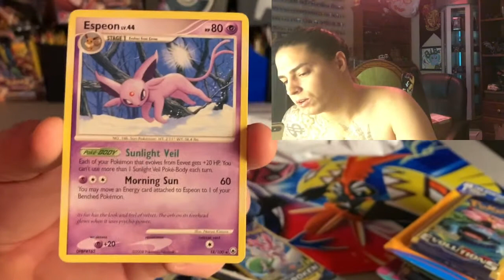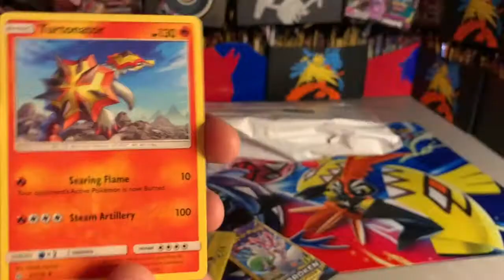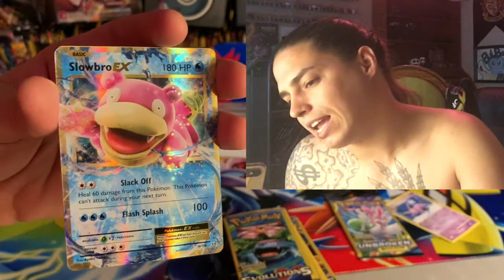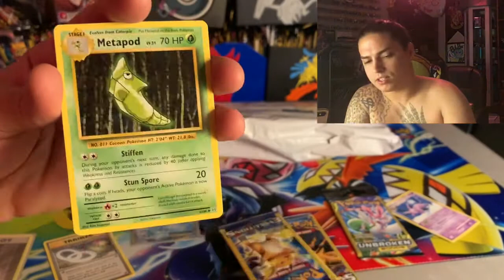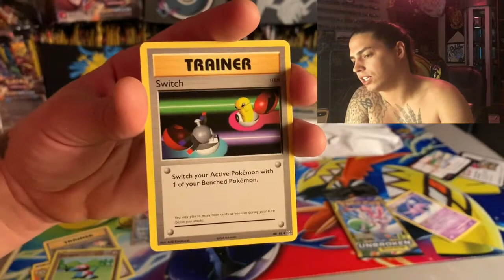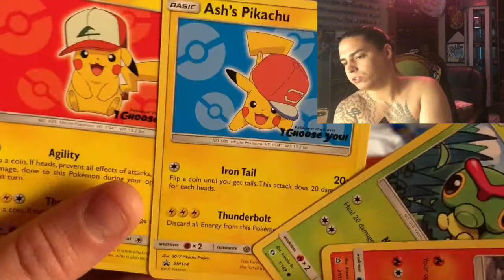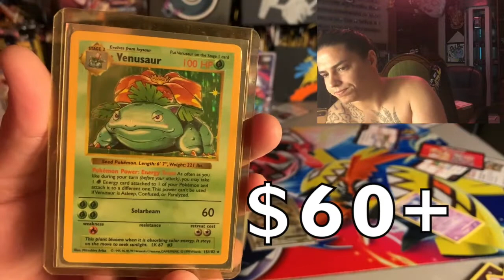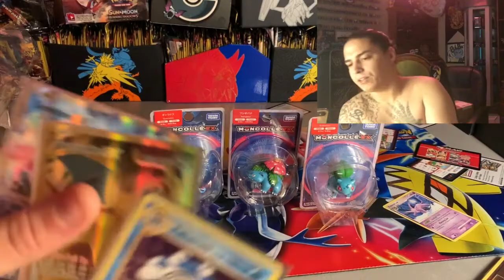POKEMON OPENING! Opening up a bunch of evolutions 3 card packs and some mail!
Yoyoyoyo wassup! In this vid we're opening up a bunch of the packs that you can buy at dollar general that come with two of the 3 card packs and one random card! ALSO, we got some mail from my homie and fellow poketuber Small Openings Sg here's a link to his channel
   So, I hope you like the vid and, as always, you know I wish you the best! Holllaaaaa   -Bulbamon

And here's a link to my main Pokemon store